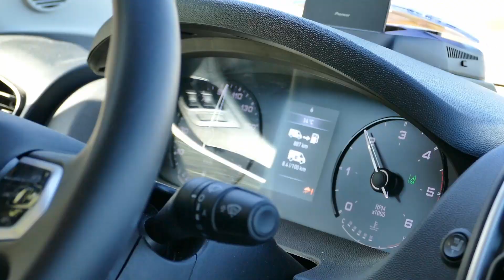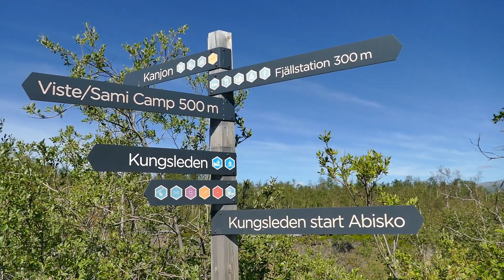Canyon Trail in Schwedens Abisko Nationalpark & unsere Einreise nach Norwegen | Roadtrip VLOG #92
In dieser Episode erkunden wir den Abisko Nationalpark und sind fasziniert von der fantastischen Berglandschaft. Anschließend geht es für uns endlich nach Norwegen, wo wir auf einem schönen Campingplatz den Abend ausklingen lassen. Komm mit bei unserem Abenteuer Skandinavien!
Liebe Grüße
Cleo & Nico

📌 Dieser Reiseführer hat uns bei der Planung unserer Reise unterstützt: Reise Know how Skandinavien der Norden

Thumbnail: Canva

▬▬▬▬▬▬ Videokapitel ▬▬▬▬▬▬
00:00 Videokapitel
00:45 Fahrt nach Abisko
02:20 Abisko NP
06:30 Ankunft in Norwegen

**Werbung